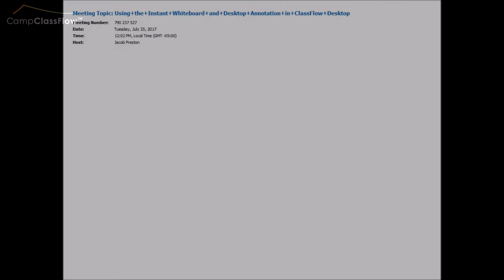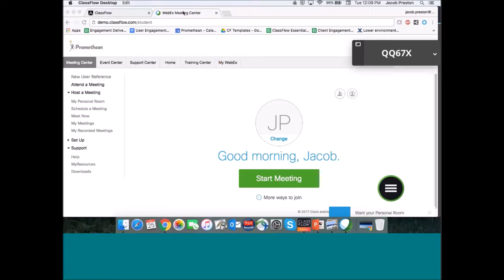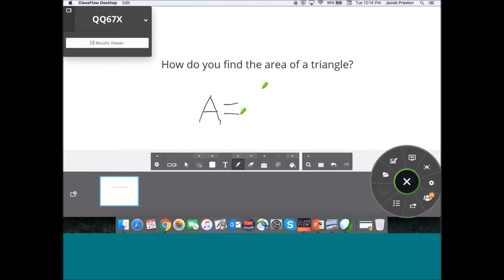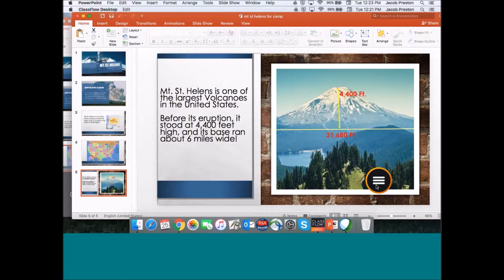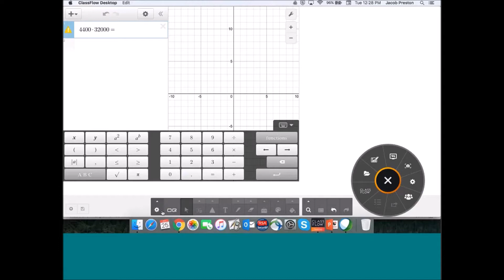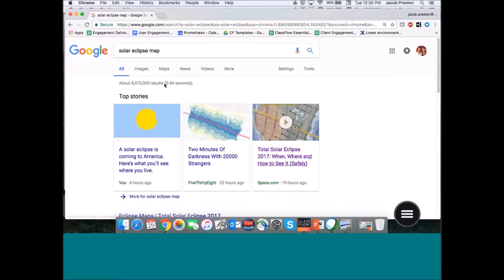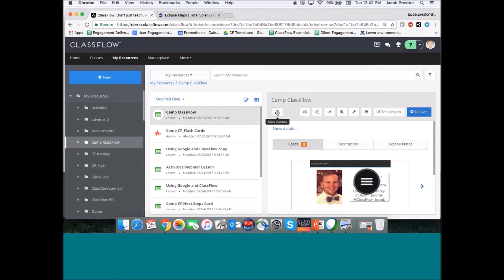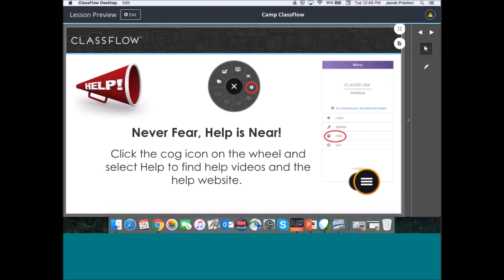Using the Instant Whiteboard and Desktop Annotation with CFD 12PM